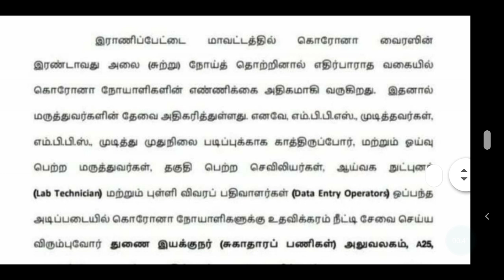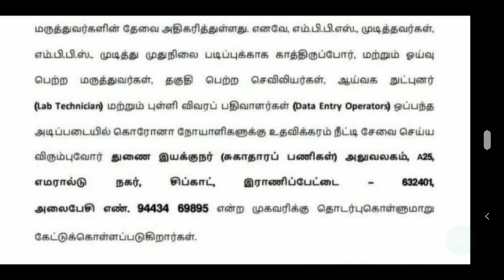MRB | STAFF NURSE RECRUITMENT 2021 | LAB TECHNICIAN | DOCTOR | X RAY TECHNICIAN | STAFF NURSE JOB